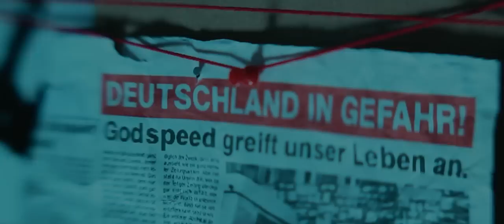Glashaus: Cyber-Crime Hörspiel-Serie - Trailer - (Audible Original)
„Glashaus“ ist die neue Cyber-Crime Hörspiel-Serie mit Dominic Raacke, Felicitas Woll, Stefan Kaminski und Sky Du Mont.
zum Download bereit.

Inhalt: Im Netz tobt ein Krieg: Während die deutsche Bevölkerung noch glaubt, dass das Internet hauptsächlich aus sozialen Netzwerken, Videospielen und Interneteinkäufen besteht, liefern sich Regierungen, globale Konzerne, Hacker sowie das organisierte Verbrechen erbitterte Schlachten über die Vormacht im Cyberspace. Allen voran: Godspeed, der durch seine Cyber-Hack-Aktionen immer mehr zur nationalen Bedrohung wird. Um der Gefahr aus dem Netz Einhalt zu gebieten, ruft das Kanzleramt die Sondereinheit Glashaus ins Leben. Ein erbitterter Kampf ums Überleben beginnt und bringt alle Beteiligten an den Rand ihrer Kräfte. Fest steht: Es kann nur einen Gewinner geben – wenn Glashaus versagt, drohen Deutschland und die Welt im Chaos zu versinken.